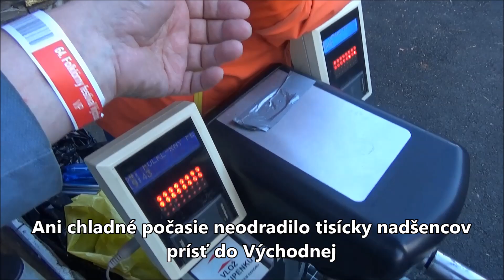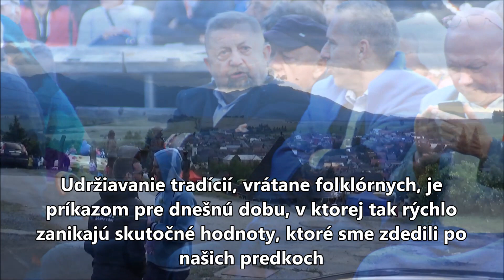Harabin vo Východnej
Rodák spod Tatier, Štefan Harabin navštívil 64. ročník nášho najstaršieho folklórneho festivalu vo Východnej.